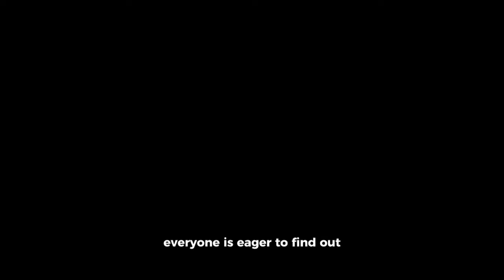wedding Rumours! Surrounding Zhao Lusi and Wu Lei have gave fans hint about her relationship status